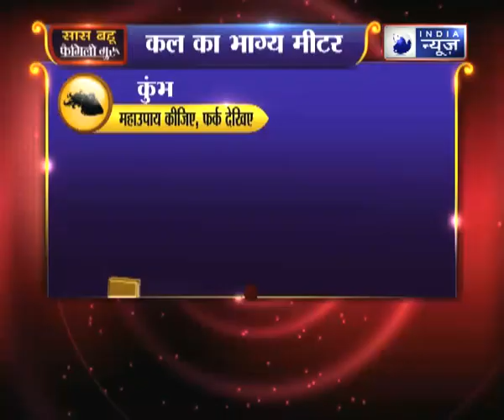कौन सा लक्ष्मी यंत्र आपको 2018 में सुख और समृदि दिलाएगा | Family Guru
कौन सा लक्ष्मी यंत्र आपको 2018 में सुख और समृदि दिलाएगा जानिए ये उपाय Family Guru Jai Madaan के साथ